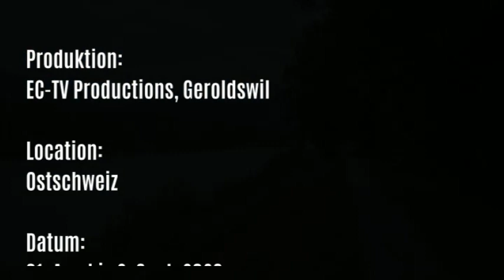Ofe Gselle Geroldswil - Eine Reise in die Ostschweiz - Tag 1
Die Kochgruppe "Ofe Gselle Geroldswil" waren wieder auf Reise. Diesmal in der Ostschweiz. Sie besuchten einige Aktivitäten und genossen das gute Essen. Sei es das Mittag- oder Abendessen an besonderen Orten.

Gefahren wurden Sie von aus Geroldswil.